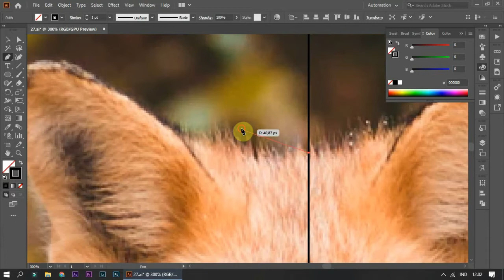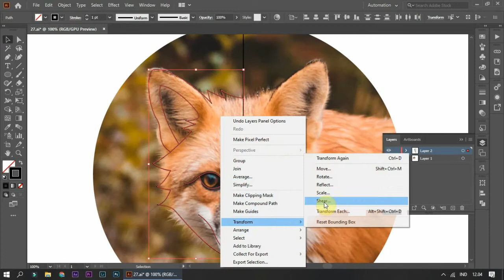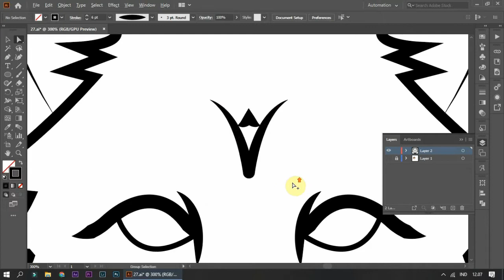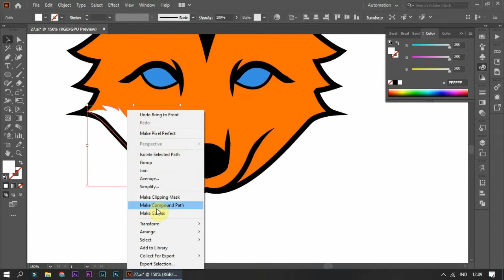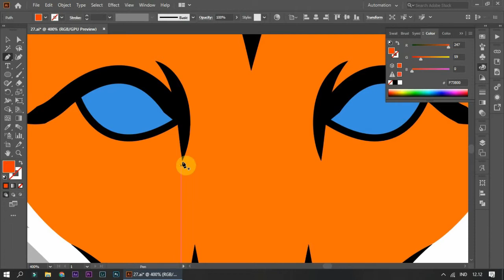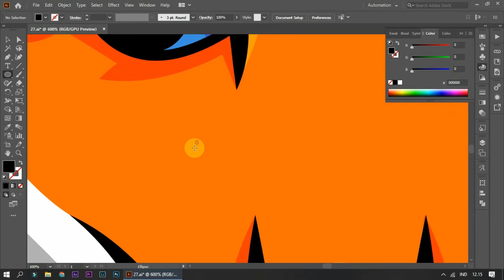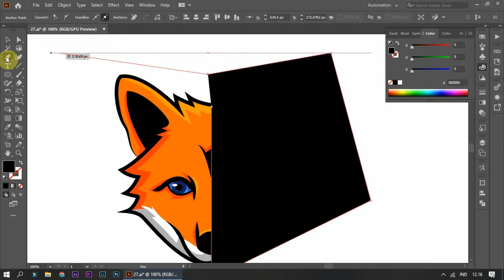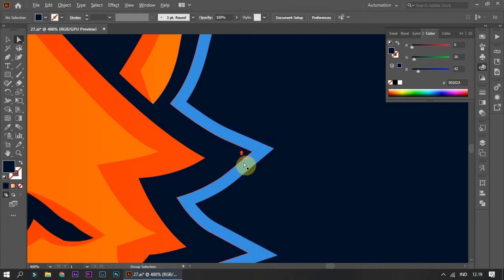Tutorial Illustrator Fox Logo Design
Tutorial to design Fox Logo Vector using Adobe Illustrator. Suitable for gaming logo.